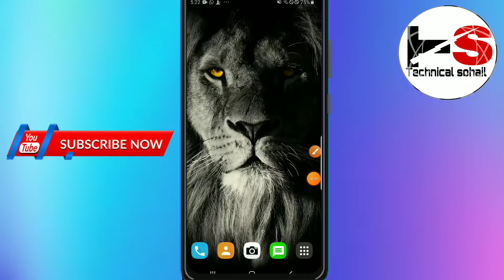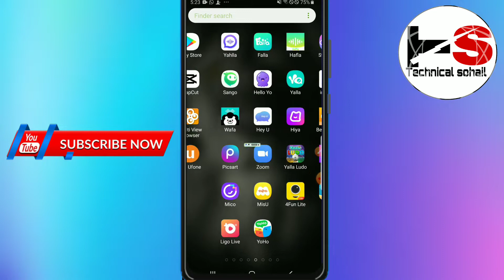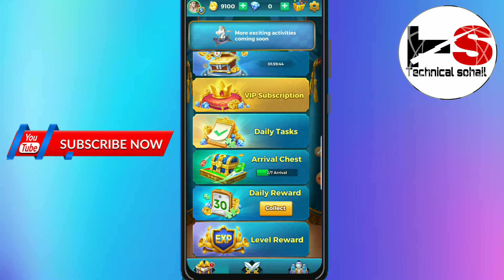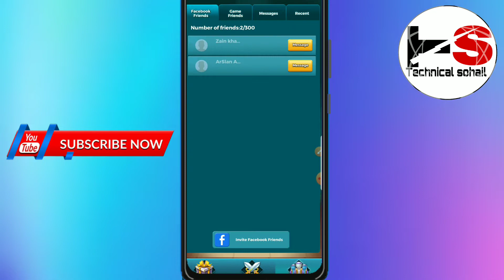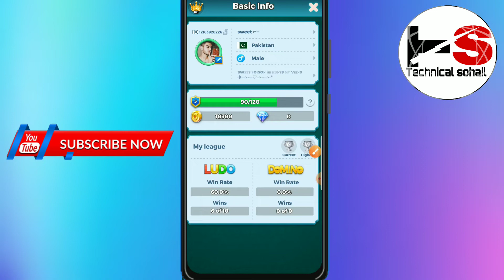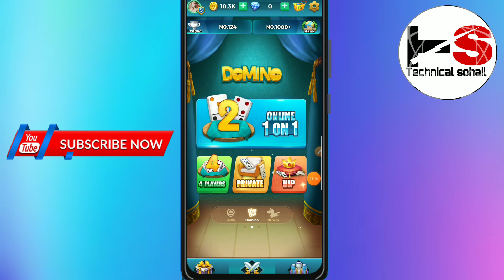How to use yalla ludo hd|Yalla ludo hd use kase kare|2022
how to use yalla ludo hd

Yalla ludo hd use kare

yalla ludo use kase karte hain

Yalla ludo hd 2022